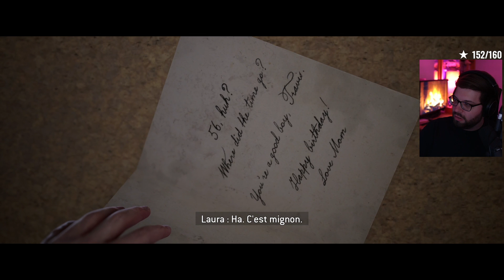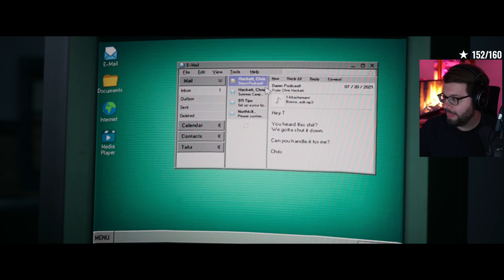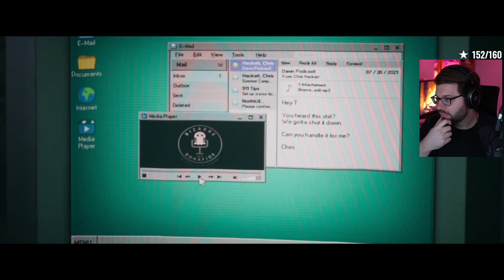CHAPITRE 7 (2E RUN) ! — The Quarry #15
Gameplay | Let's Play FR (Français) de The Quarry !